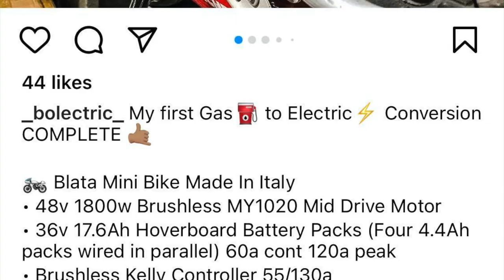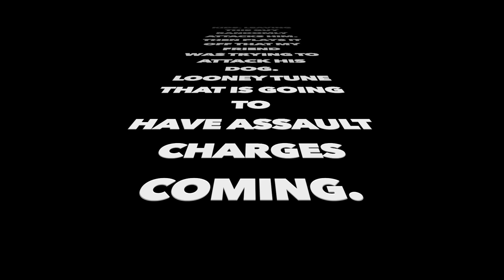THE POCKET BIKE | EPISODE#259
Whta's up guys and Welcome back to the Channel!

Today I met up with my buddy Johnny to go see his little pocket bike. Thing is fucking awesome. And slightly hilarious. I took off and then he gets assaulted by some random weirdo in this city.